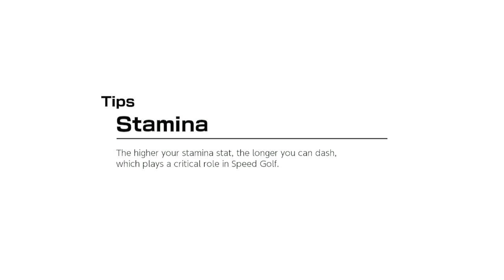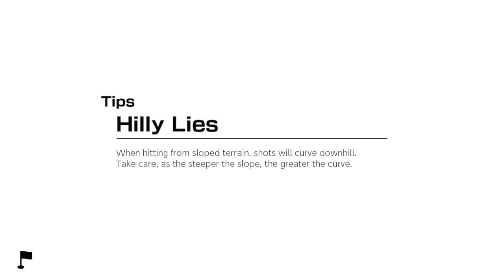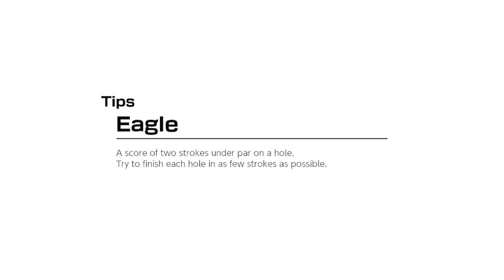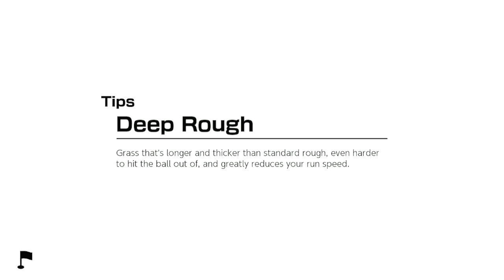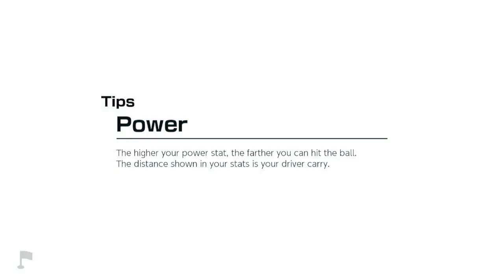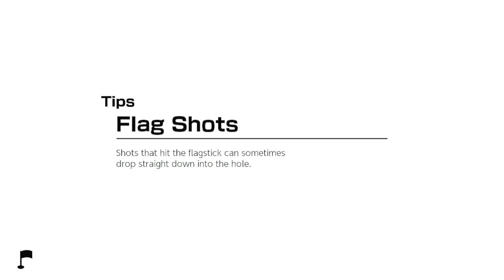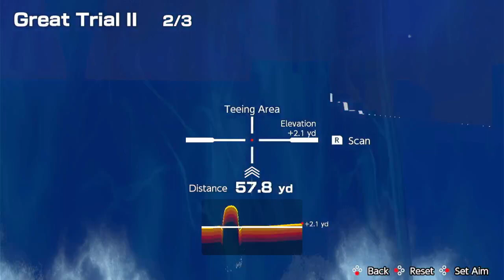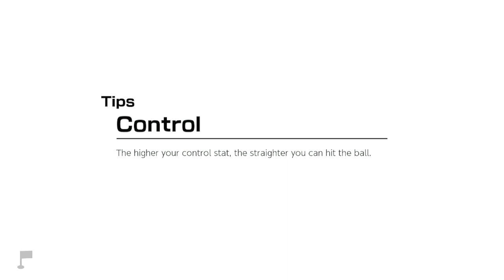Let's play mario golf super rush part 12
I want give thank friends and subscribers keep epicness like falling star 🌠 this friday going be let's play legend of zelda skyward sword hd if you are new my channel don't forget to subscribe turn on notification 🔔 follow me on twitter